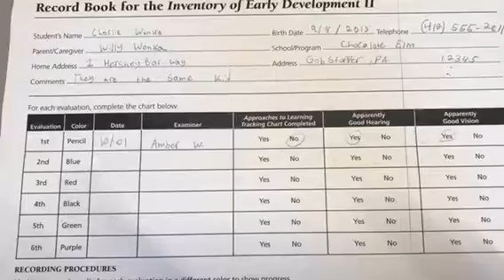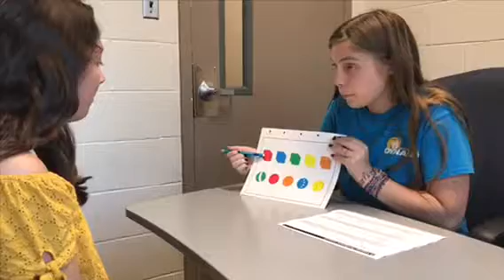ELEC 316 Assessment Project: BRIGANCE Inventory of Early Development II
Section 1: Bowman, Winchester/Wilson and Janiro
This video analyzes the BRIGANCE Inventory of Early Development II assessment, administered to early childhood and elementary-aged students. A portion of the assessment is administered and further detail about the assessment is discussed.